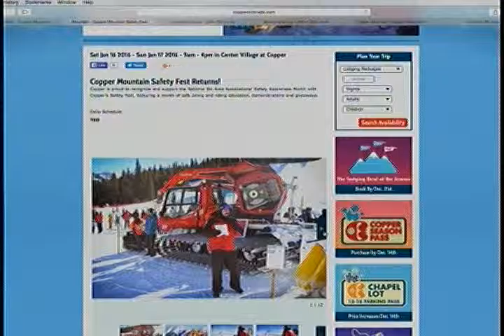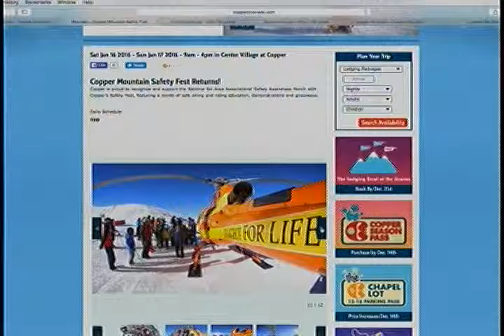SS 1 1 16 Copper Mountain